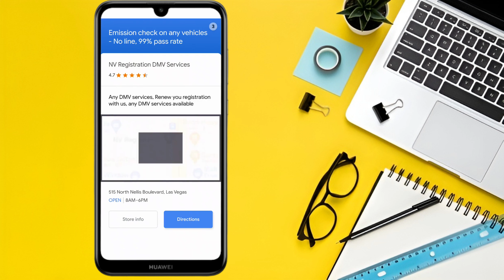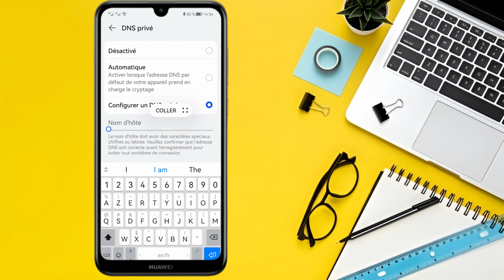طريقة ايقاف الاعلانات للتطبيقات بدون برامج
إعلانات التطبيقات للاندرويد التي تعد من الأمور المزعجة لدى مستخدمي هواتف الأندرويد، خاصةً حال اشتراط التطبيقات مشاهدة الإعلان بالكامل، كما تحمل العديد من الأضرار الملحوظة للهاتف والمعالج، وهناك العديد من الطرق التي يمكن استخدامها بهدف منع اعلانات البرامج للاندرويد باستخدام إعدادات الهاتف أو البرامج المخصصة لذلك بالخطوات التفصيلية وطريقة الاستخدام.

هناك أكثر من طريقة يمكن من خلالها ازالة اعلانات التطبيقات للاندرويد بدون برامج، وذلك في إطار التعرف على منع إعلانات التطبيقات للاندرويد، ومن أهم تلك الطرق هي التي سأشرحها في الفيديو.